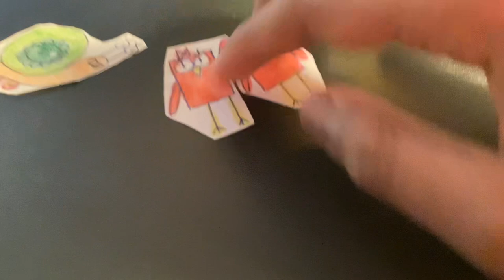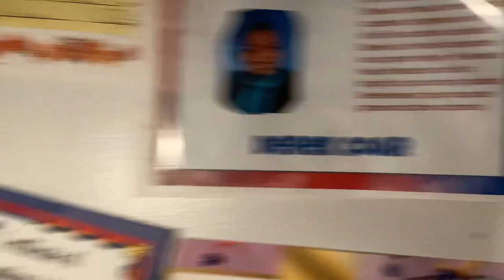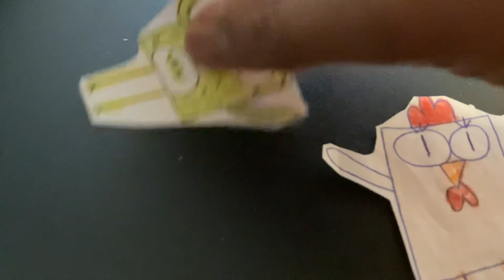Tic Toc House Season 2 Official Trailer #1